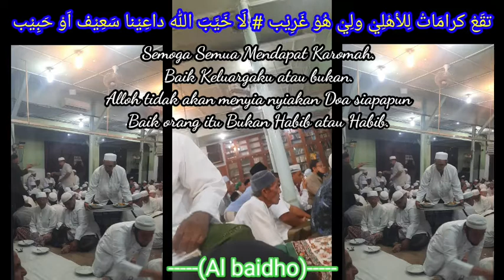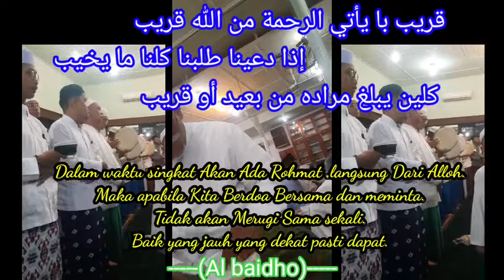Doa Munajat Hb.Ali Al Habsyi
Doa Hb. Ali Bin Muhammad Al Habsyi
Shohibul Maulid Simtud Duror.

Bahasa Hadlramaut.
Syi'ir Humainiyyah.
di Baca di Madjid Riyadl.
Setelah
محل القيام

oleh.
Husen bin Ahmad Bin Salmin Doman.

Judul
يا رب سألك تعجل بالشفا
Yaa Robbi Saalak Tu'ajjil Bis syifaa.

بارك لنا ولكم ولجميع المسلمين المنتفعين بهذا العلم